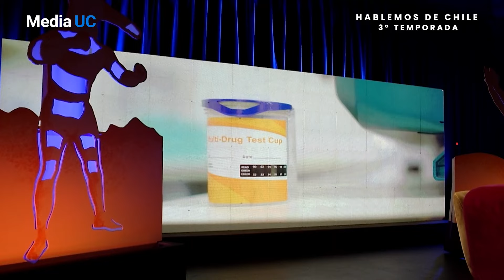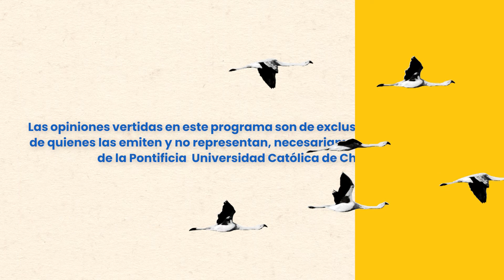Nuevas drogas | Hablemos de Chile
Durante el período 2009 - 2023, se han reportado un total de 1.228 Nuevas Sustancias Psicoactivas (NSP) a nivel global. Aunque en Chile estas sustancias aún presentan una prevalencia baja, han tenido una rápida aparición y comercialización en mercados negros. En el lapso de 2015 a 2022, se han identificado 60 NSP en el país, incluyendo opioides como el fentanilo, cannabinoides sintéticos y cócteles impredecibles como el tusi.
¿Qué contienen estas sustancias y por qué somos vulnerables como sociedad? Hablemos de Chile.